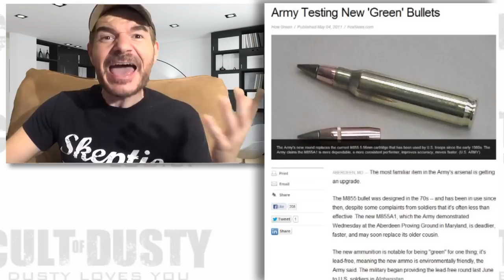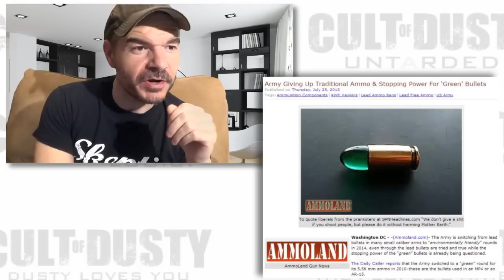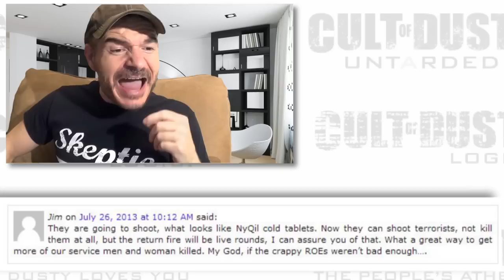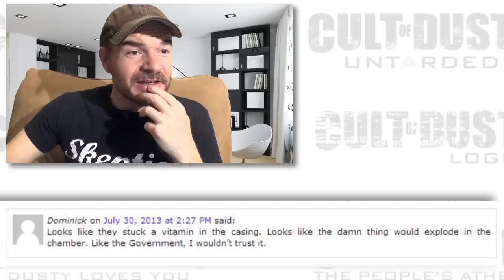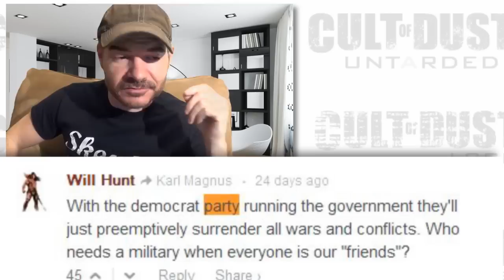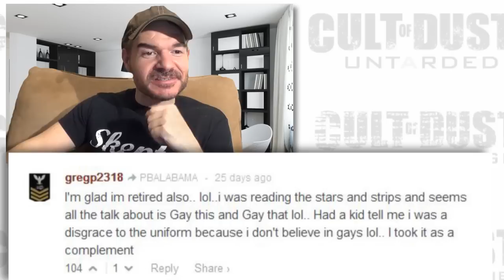How Conservatives Get Their Information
Conservatives are shameless. Fuck these guys.